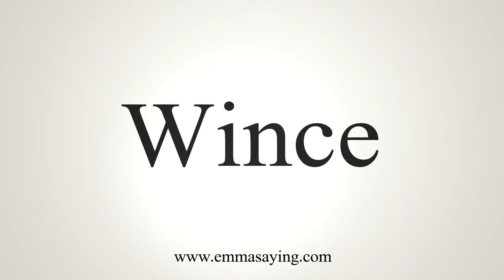How To Say Wince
Learn how to say Wince with EmmaSaying free pronunciation tutorials.